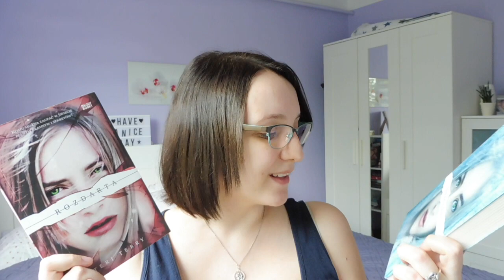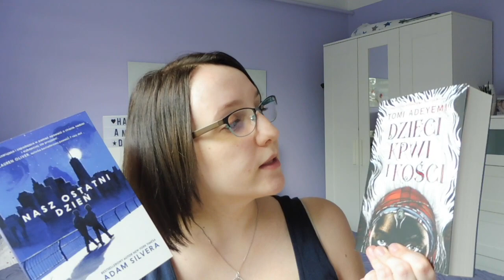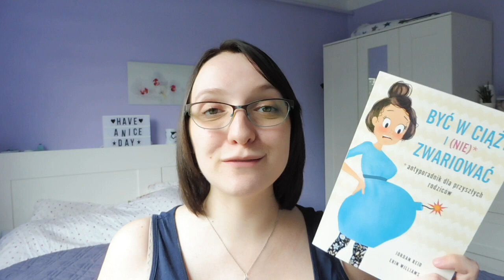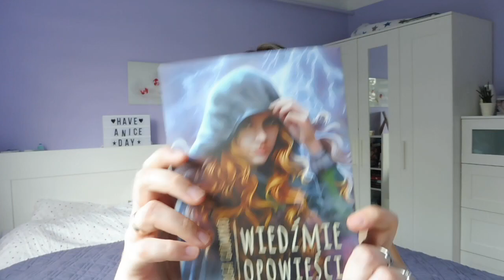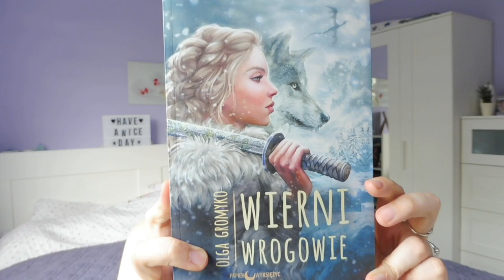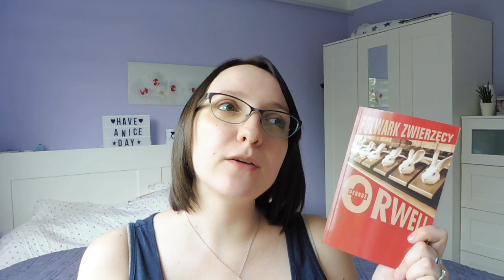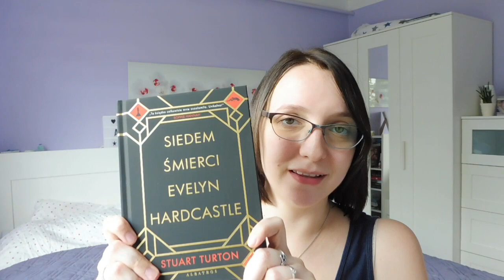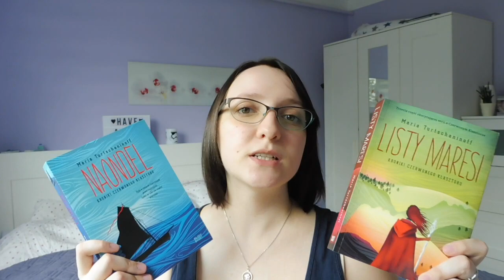#14 Book Haul by Myra Kruszynka || 📚 Miałam nic więcej nie kupować...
Miało nie być żadnych nowych zakupów książkowych, i co? Jak zwykle nie wyszło i w związku z tym, mam dla Was nowy film, z nowiutkimi książkami ♥